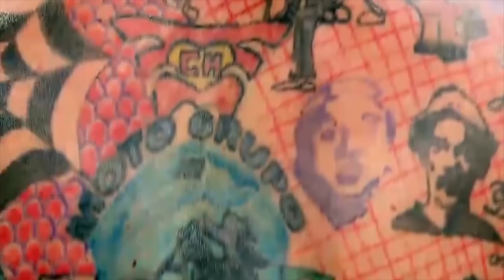Odamlarni Qanday Hayratga Solishni Biladigan 9 G'ayrioddiy Odam / Qiziqarli faktlar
Odamlarni Qanday Hayratga Solishni Biladigan 9 G'ayrioddiy Odam